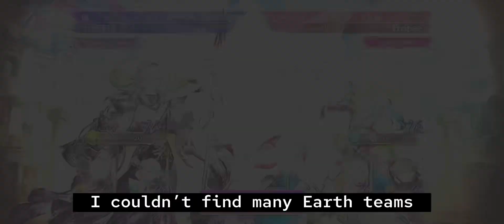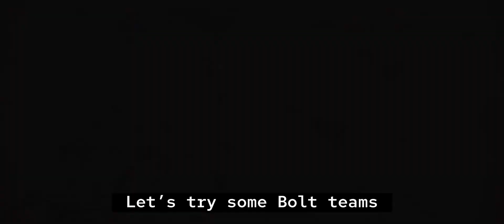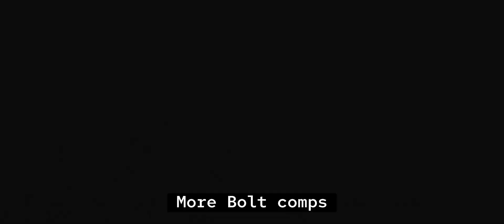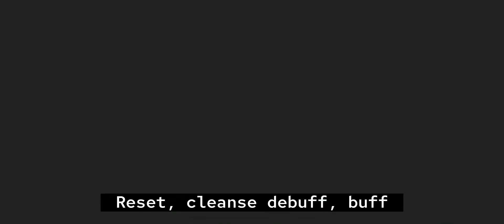WOTV Top Arena - Skahal - Infinite Courage - Immortal PvP Showcase - ft Resnick, Perrene FFBE幻影戦争 GL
Arena Map Bonus was Strike ATK 20 and Missile Res 20.

Skahal and Resnick are such a good pair that it'd be hard to top these two for a long time to come. Even in a non mono lightning setup, Skahal has so much nuclear power potential that there's little ways you could mitigate against him. With Resnick along with his undispellable Courage, he is also very good at surviving against attacks. He also has the upgraded Flare, 1 tick casts, huge imperils and long range AoEs, 50% preemptive counter, and so much more. A 80 cost unit (along with Resnick, who is a 90 cost) for all that. Skahal might be the most broken character I have played with since started playing wotv a little less than a year ago.

Perrene was used to carry arena bonus and bonus cards.

00:00 - setup
00:40 - vs Earth (QMacherie, Oberon, Perrene)
02:23 - vs Earth (QMacherie, Oberon, Perrene) - rematch
03:10 - vs Earth (Perrene, Eurel, QMacherie)
04:25 - vs Lightning (Esther, Skahal, Lightning)
05:24 - vs Lightning (Lightning, Esther, Resnick)
06:38 - vs Ice (Zoma, Snow, Velis)
07:39 - vs Lightning (Esther, Perrene, Cloud)
08:11 - vs Wind (Wind Glaciela, WoL, HLeela)
09:15 - vs Lightning (Perrene, Lightning, Esther)
10:24 - vs Ice (Snow, Velis, Perrene)
11:33 - vs Lightning (Resnick, Esther, Perrene)
11:51 - vs Wind (Perrene, Wind Glaciela, Sadali)
13:51 - vs Wind (Wind Glaciela, MMoore, Perrene)

MUSIC
Decisive Blow, Chaos Rings OST
by Noriyasu Agematsu